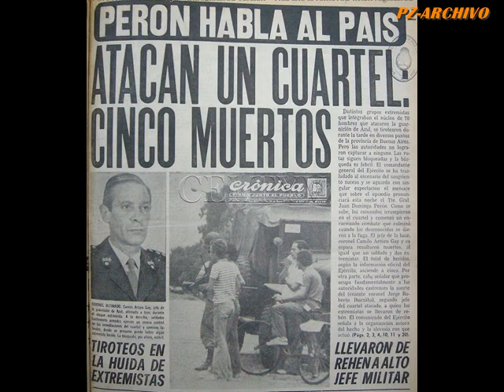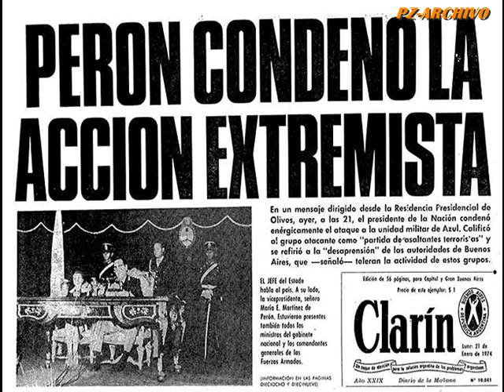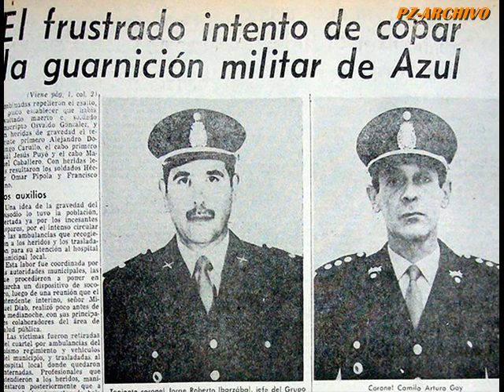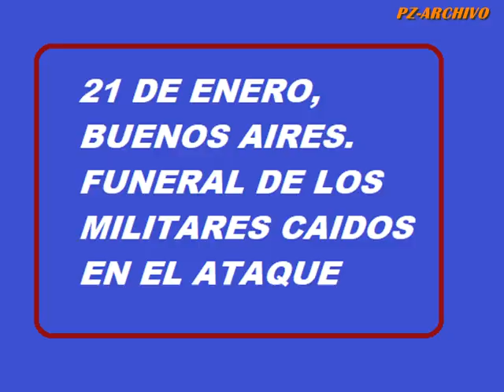Ataque a Guarnición Azul, Imagenes Ineditas (1974)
Terroristas ERP atacan Azul el dia 19/1/1974